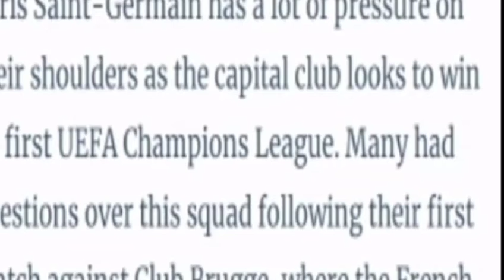PSG President Nasser Al-Khelaifi full angry on rushed the refree in dressing room.nasser alkhelaifi